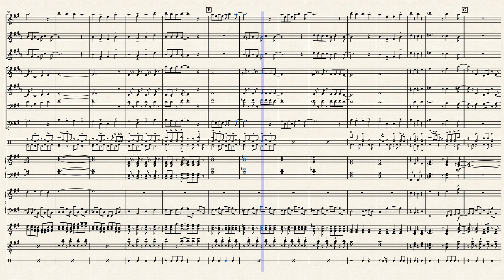【Transcribed】【Cells at Work OP 1】【Mission! Health Comes First】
Any anime or anime-related song for a band setting you want transcribed?

I only watched this cause my younger sister wanted me to watch this with her (she found the blob creatures in season 2 cute) - guess I learnt a bit more on how the human body works. Not too interested in biology-related stuff, but it was p refreshing to see this usually difficult to digest (pun intended) information in an anime series. Can't remember the long words for days though. LOL

Also, thank you guys for 250 followers on Musescore and 50 followers on Youtube! I'm super grateful that so many of you guys want to hear the stuff I transcribe ;-; Unfortunately, my schedule's been getting more and more packed recently, so I didn't really have time to work on a gigantic score like the Jojo one or AOT one to celebrate this milestone, but I've got a lot more scores that I still want to do - I promise that y'all can continue to look forward to the smaller to big-sized scores on a weekly basis here :) Once again, thank you for listening!!